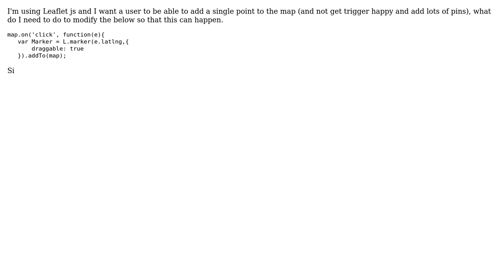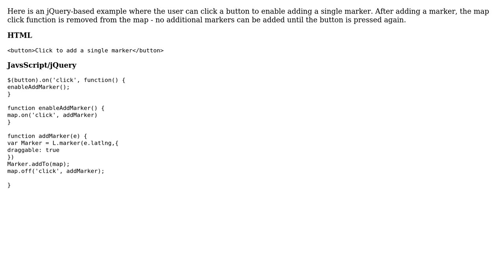GIS: map.on('click') limit number of pins added to map - leaflet js (2 Solutions!!)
GIS: map.on('click') limit number of pins added to map - leaflet js

With thanks & praise to God, and with thanks to the many people who have made this project possible! | Content (except music & images) licensed under CC BY-SA | Music | Images & others | With thanks to user toms user oddpodm user geosmiles user Gaurav Gandhi and the Stack Exchange Network Trademarks are property of their respective owners. You are responsible for your own actions.